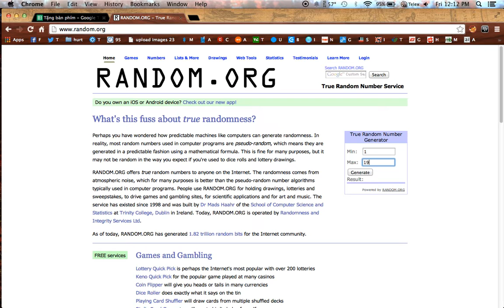Techrum | Tặng bàn phím